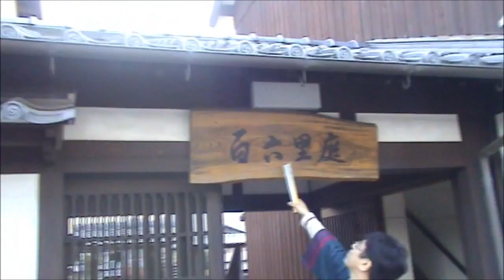106th Ri Park, Sekijuku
Sekijuku park, 106 ri far from Edo